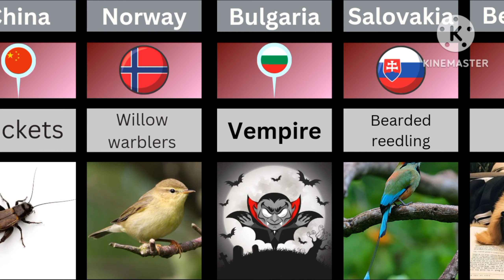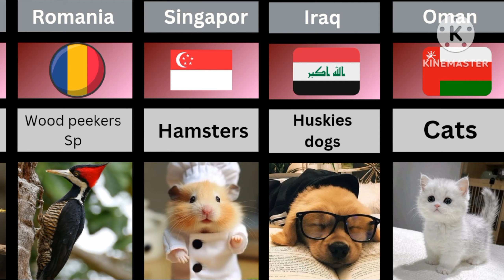Most popular birds in different countries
data list
comparison data
Most popular birds
list data
Gravity
Famous birds every country